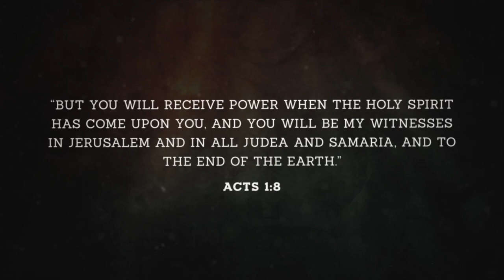Fresh Fire // Devoted to Prayer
In this message, Pastor Alex unpacks how we can be devoted disciples who are committed to prayer by walking through the Lord's Prayer. He gives us several "dos" & "don'ts" in how to walk out a faithful prayer life. Spend time in prayer today!